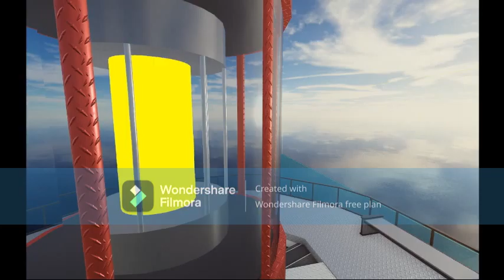The Infection: The Movie 2 (2023) Official Movie!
Wendy has a cure, but when an evil rat is wanted to rule the infected. Things might get out of hand...